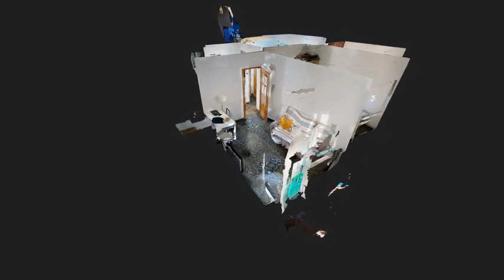Lloguer. Parets avda. Catalunya. Inmobiliaria Forcada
¡Alquiler de vivienda en Parets del Vallès!

Disfruta de un hogar en perfectas condiciones con todas las comodidades que necesitas. Este encantador piso cuenta con:

3 habitaciones espaciosas para tu comodidad.
1 baño completo para tu conveniencia.
1 cuarto de lavandería para facilitar tus tareas domésticas.
Un acogedor balcón para relajarte y disfrutar del aire fresco.
Además, este maravilloso piso está muy bien ubicado en Parets del Vallès, cerca de servicios, comercios y transporte público.

La tasa de residuos y los gastos de comunidad están incluidos en la renta del alquiler.

El seguro de impago del alquiler y el pago del IBI del primer año de alquiler corre por cuenta del inquilino.

Se requieren dos meses de fianza para garantizar la seguridad y el cuidado de la propiedad.

¡No dejes pasar esta oportunidad! Contáctanos para más información y agenda una visita cuanto antes. Tu nuevo hogar te espera.